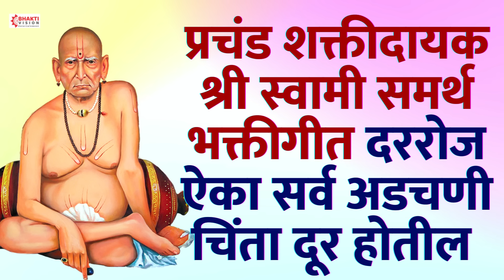गुरुविण नाही दुजा आधार.. प्रचंड शक्तीदायक श्री स्वामी समर्थ भक्तीगीत | सर्व चिंता अडचणी दूर होतील..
Title - Guruvin Nahi Duja Aadhar
Voice - Shubhangi Joshi